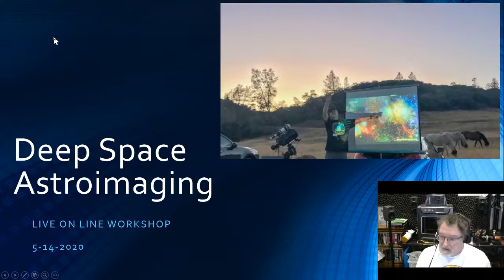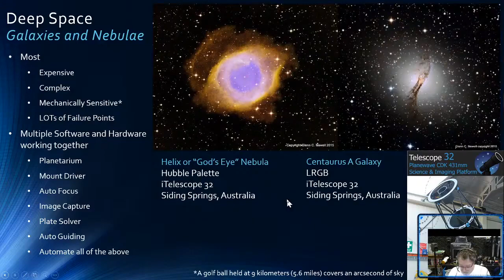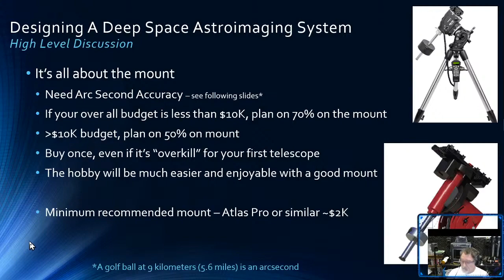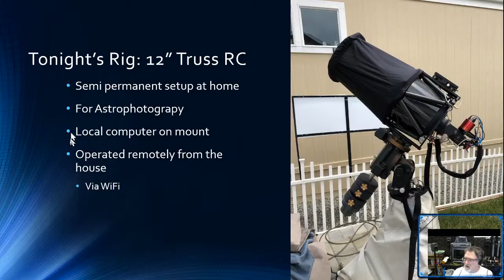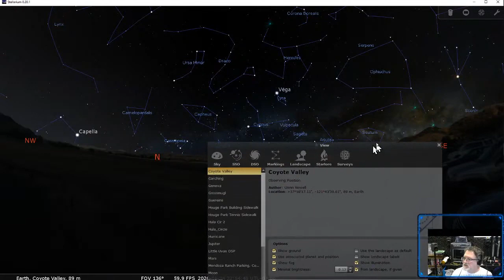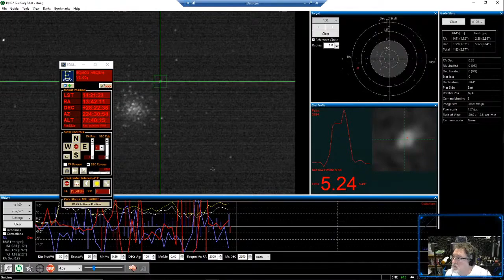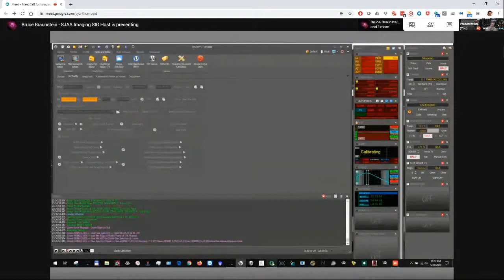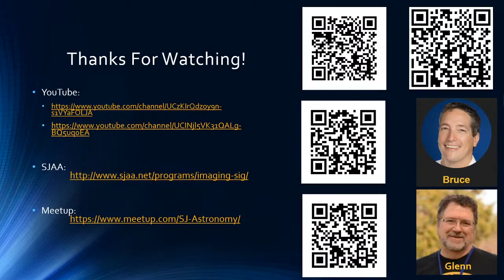SJAA ONLINE Astroimaging Workshop May 2020 Intro to Deep Space Astrophotography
San Jose Astronomical Association Astroimaging Workshop. Held on-line in May of 2020.